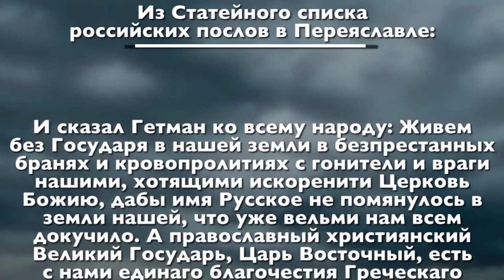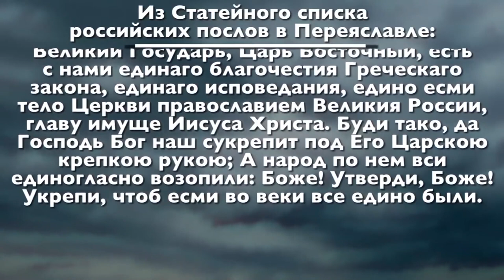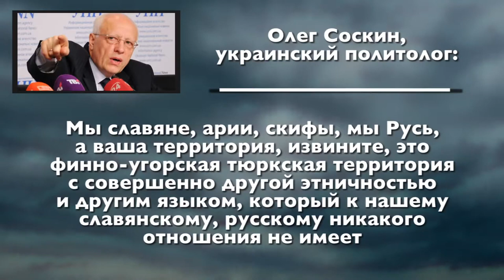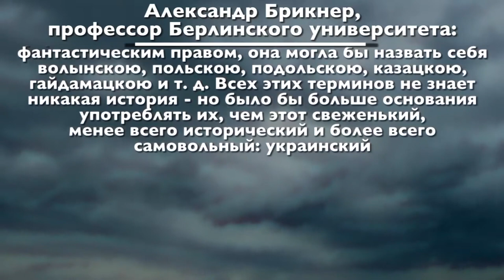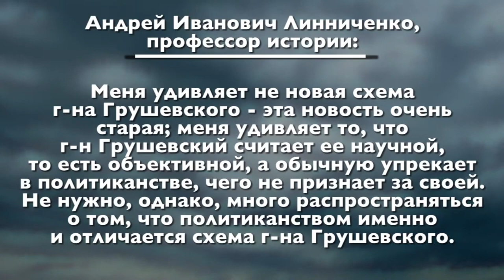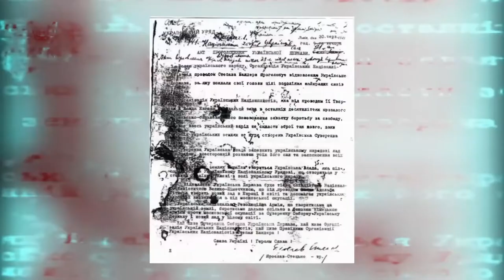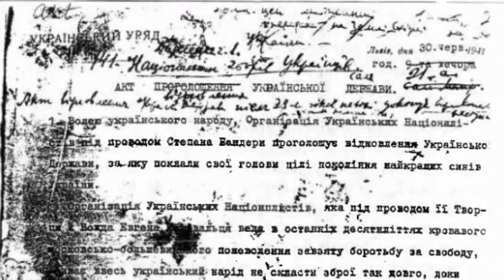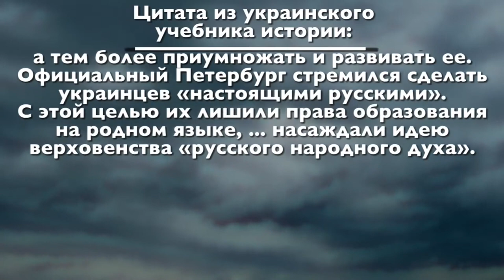Мифы и были украинства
ℹ️ Фильм Павла Шульженка «Мифы и были украинства» даёт нам представление об исторических и духовных истоках положения дел в сегодняшней Украине и конфликта в Новороссии. Автор смотрит на этот конфликт не со стороны России или Украины, а через призму идеи о Русской Земле, выработанной древнерусскими книжниками и утверждённой русским народом. Создатели фильма стремятся духовно осмыслить происходящие события.

Откуда взялась идея украинства и как она развивалась? Каково историческое значение Новороссии для христианского мира? Можно ли считать происходящие события историческим рубежом, сменой эпох?

В фильме хорошо показаны не только причины разрыва «украинствующих» с Русским Миром, но и его последствия в виде страшных духовных мутаций: унии, раскола, расцвета сектантства. По структуре и эмоциональному заряду картина продолжает традицию произведений галицко-русских деятелей, поставленных в условия жёсткой борьбы за свою народность.

Стоит заметить, что сам автор фильма является малороссом по происхождению, что избавляет его от возможных упрёков в национальном шовинизме.

Также в фильме высказали своё мнение известные публичные деятели:  депутат Виталий Милонов, директор ААИ «Русь Православная» Константин Душенов, председатель «Союза Донбассовцев» в Санкт-Петербурге Сергей Лисовский, практический психолог Алексей Богачев, историк и археолог Андрей  Буровский, актер и видеоблогер Александр Пантелеев.

Можно с уверенностью сказать, что «Мифы и были украинства» не оставит равнодушным никого. Ведь темы, затронутые Павлом Шульженком, в последнее время приобрели актуальность не только для узкого круга исследователей русско-украинских отношений, но и для простых граждан.

Над фильмом работали:
Павел Шульженок (автор сценария и ведущий)
Иван Душенов (режиссер, продюсер)
Владислав Дружбинский (композитор, звукорежиссер)
Юлия Нуриева (технический ассистент)

🆔 Будьте моим другом! 😉

🌟 Анархия - это Свобода!

💳 € ПУМБ - 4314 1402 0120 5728
💳 ₴ ПУМБ - 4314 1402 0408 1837